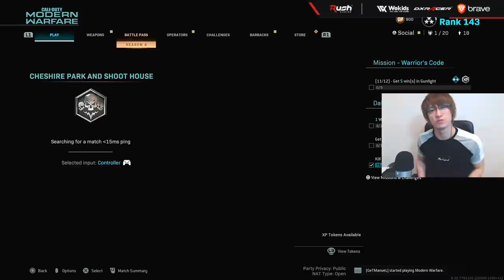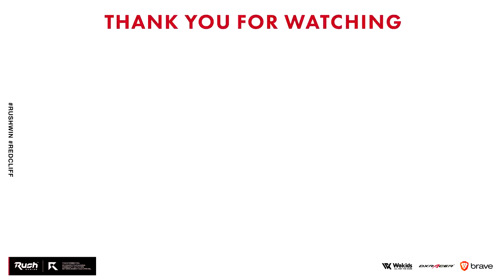【CoD:MW】時代はRAM7？使ってみる価値はありますぜ